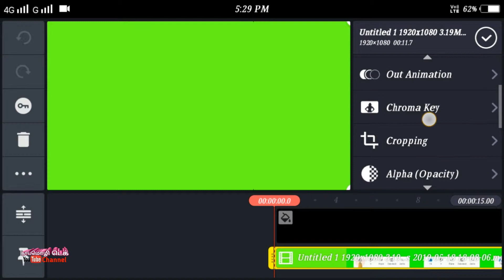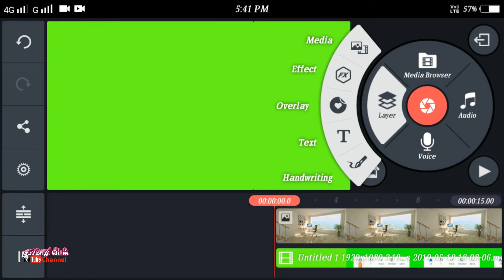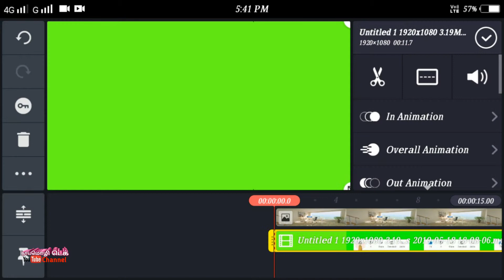Kine Master -ல் Chrome Key Option வரவில்லையா / Tamil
Kine Master Chrome Key option problem solved
Kine Master tutorials
kine Master editing